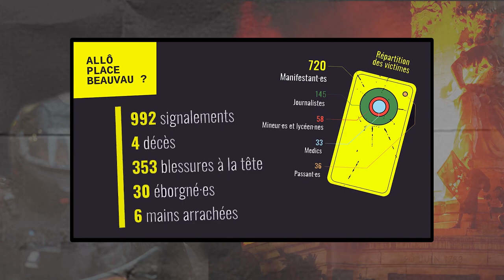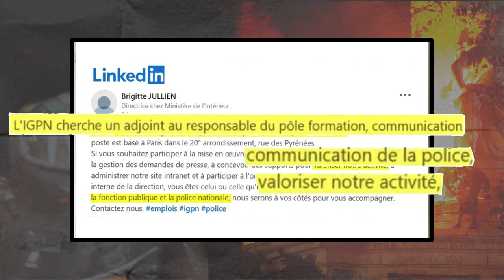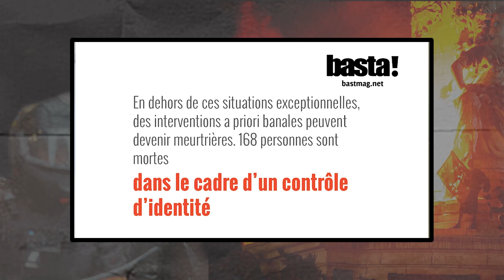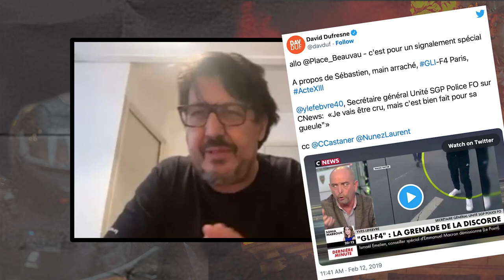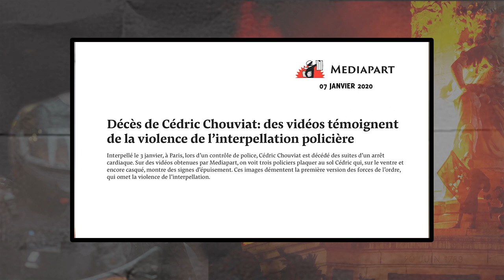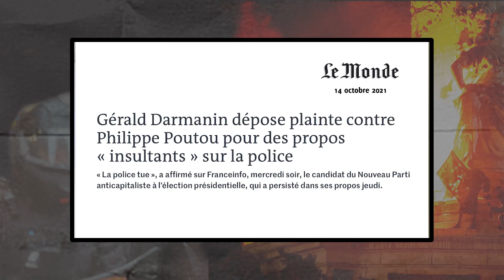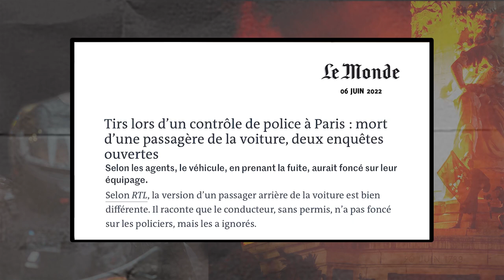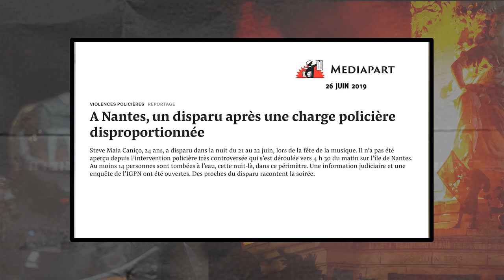LA POLICE TUE : ENTRETIEN AVEC DAVID DUFRESNE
Après les évènements parisiens du Pont-Neuf le 24 avril (2 morts, 1 blessé) et ceux du 18e arrondissement le 4 juin (1 morte), L’anticapitaliste s’est entretenu avec David Dufresne, journaliste, réalisateur et documentariste, pour parler violences policières, désarmement de la police, IGPN, impunité de la police, extrême-droite et syndicats. Un tour d’horizon instructif de la situation policière en France.